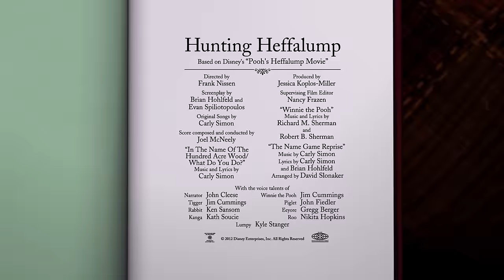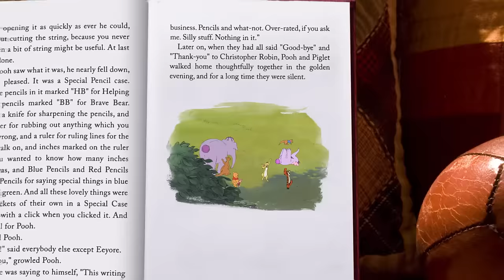Hunting Heffalumps | The Mini Adventures of Winnie The Pooh | Disney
Pooh and Friend's expedition failed to catch a Heffalump, but it succeeded in bringing together more very good friends.